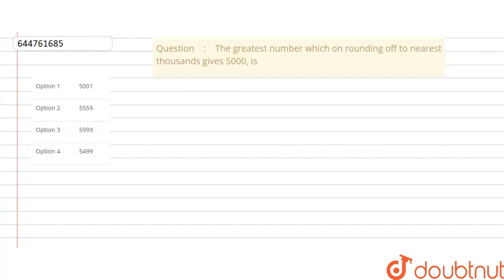The greatest number which on rounding off to nearest thousands gives 5000, is | CLASS 6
The greatest number which on rounding off to nearest thousands gives 5000, is
Class: 6
Subject: MATHS
Chapter: NUMBER SYSTEM
Board:CBSE

👉 Have Any Query? Ask Us.

Our Telegram Pages:
class 6
6 class ka math syllabus